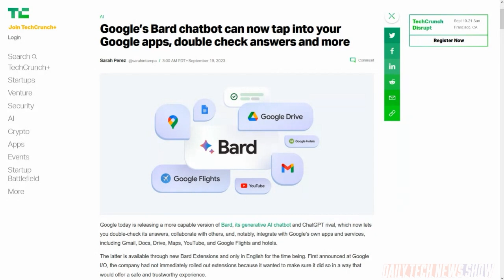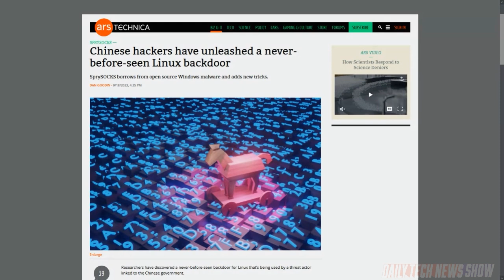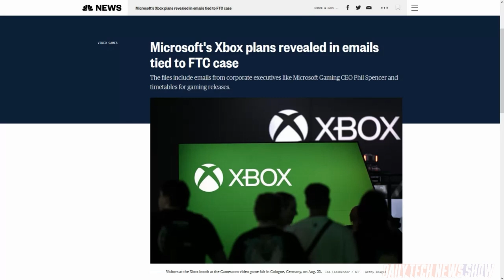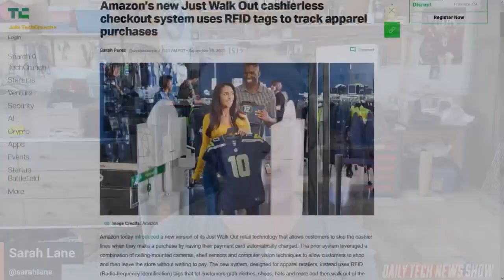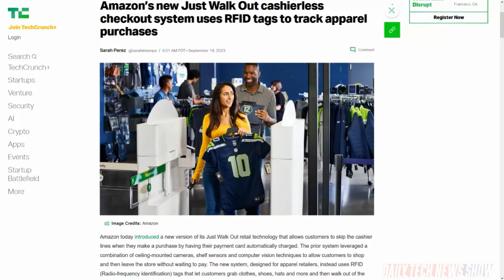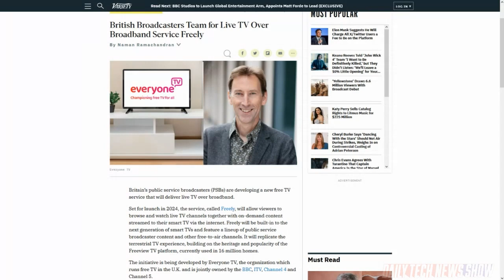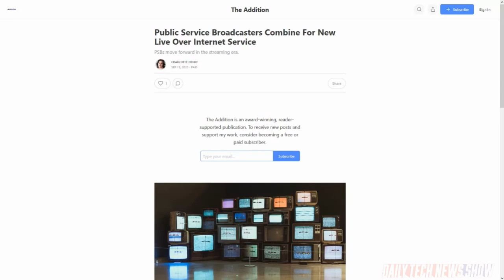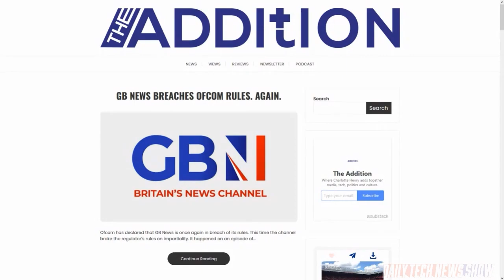TV is Moving Freely in the UK - DTNS 4607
The UK gets a new free streaming entry from the country’s public sector broadcasters called Freely that delivers live TV over broadband. Building on its “Just Walk Out” technology Amazon has introduced a new version for clothing stores that uses RFID chips. And Microsoft’s plans for the Xbox are revealed in documents accidentally uploaded to the FTC during its lawsuit with the Redmond based company.

Starring Tom Merritt, Sarah Lane, Charlotte Henry, Roger Chang, Joe.

Today’s guest:
Charlotte Henry

Next guest:
Scott Johnson